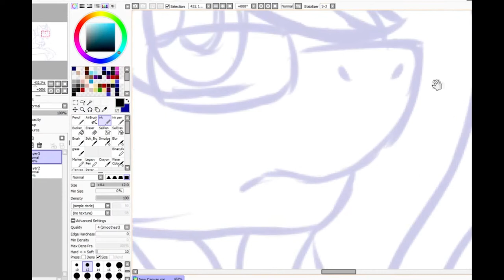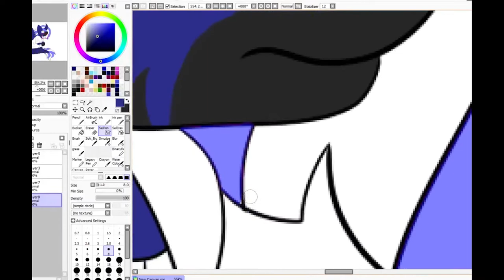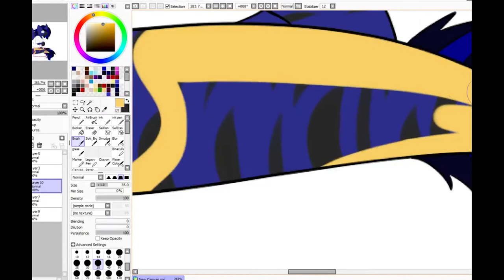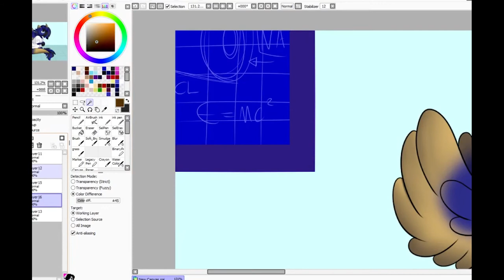A Harmless Experiment...? (SPEEDPAINT)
Timey and Alphys were doing an experiment, but ended up getting fused together!!